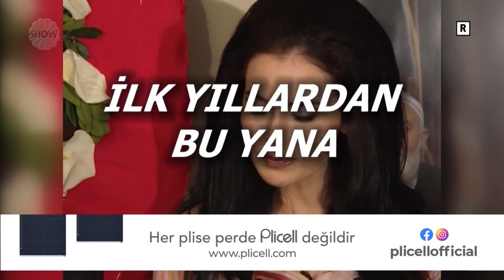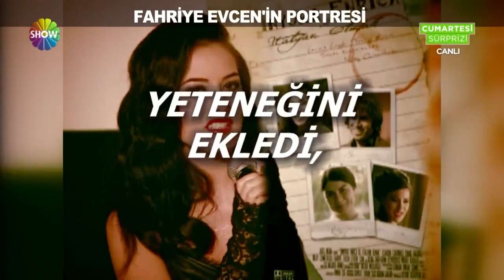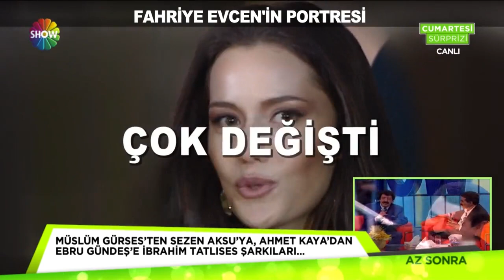Fahriye Evcen nasıl ünlü oldu?